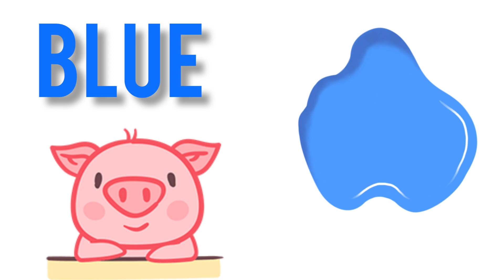colours names || colours name for kids || in english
coloursnames#coloursnamesinenglish#kidstv